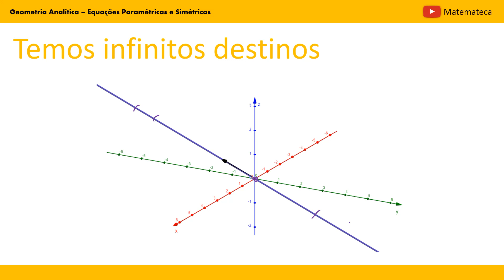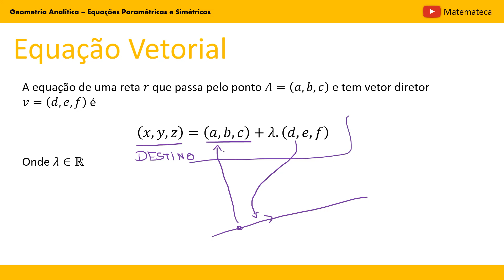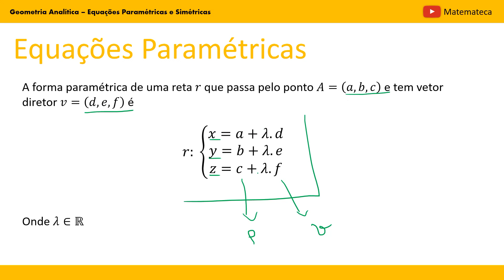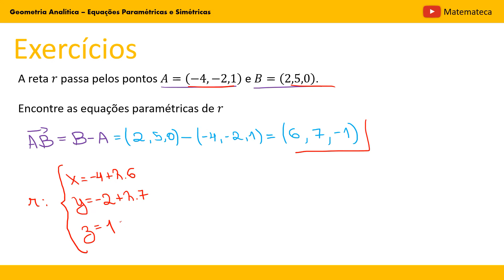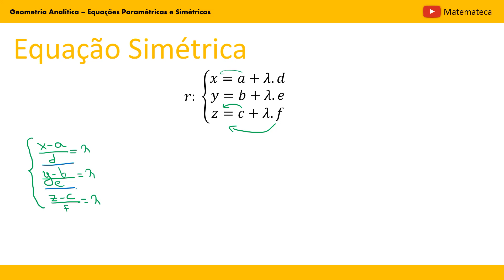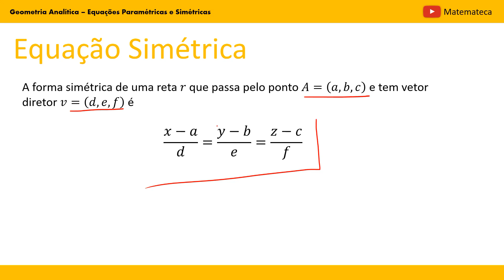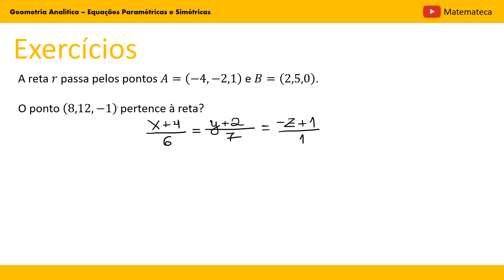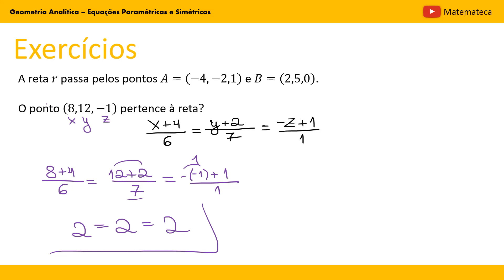Equações Paramétricas e Simétricas da Reta | Geometria Analítica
Vamos aprender a encontrar as equações paramétricas e simétricas de retas no espaço?

Uma reta no espaço pode ser determinada por 2 pontos ou 1 ponto e 1 vetor diretor. Nessa aula, vamos aprender a encontrar as equações paramétricas e simétricas de uma reta a partir dos pontos por onde ela passa.

Vamos também aprender a determinar se um ponto pertence àquela reta, vamos lá?

0:00 - Relembrando: Equação Vetorial
1:36 - Equações Paramétricas
7:15 - Equação Simétrica